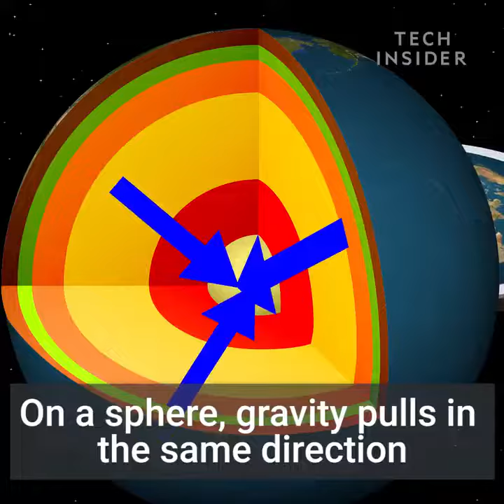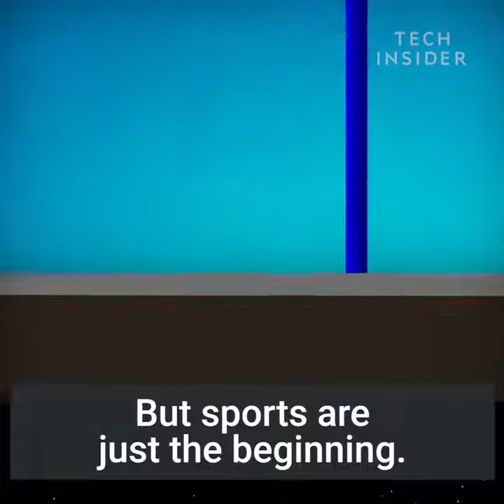What if the Earth were flat?